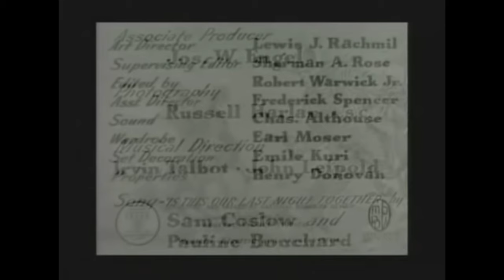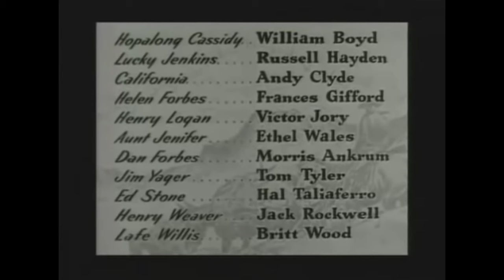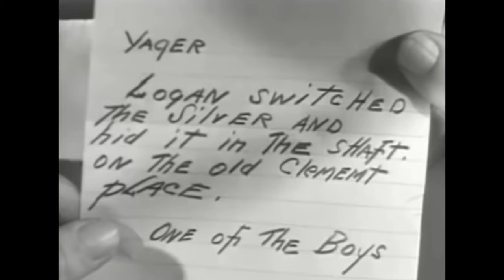Border Vigilantes HD (1941) | Full Movie | Action Adventure Drama | Hollywood English Movie 2024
Synopsis:
A town bedeviled with outlaws sends for Hoppy, Lucky. and California after their own vigilante committee fails to solve the town's problems. Hoppy discovers that the bad guys are led by the town boss--and so are the vigilantes.
Stars: William Boyd, Russell Hayden, Andy Clyde